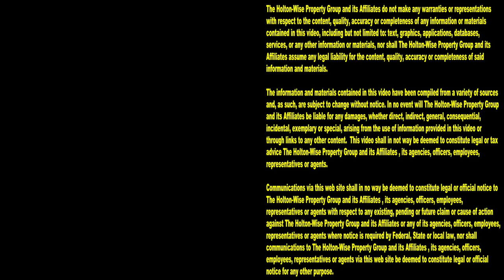Pre Foreclosure Lists from 39,000+ Counties in USA | This Is HoltonWiseTV (Highlights)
You may have heard that buying pre foreclosure properties is a great way for real estate investors to make a lot of money. The reason behind this is that pre foreclosure sellers are very motivated to sell their properties. Naturally you are probably wondering how you can get started in pre foreclosure home buying. How do you get started in pre foreclosure investing as a brand new investor? The first thing you'll need as a pre foreclosure investor is a pre foreclosure list. Pre foreclosure data companies like Propstream can provide real estate investors like you with pre foreclosures lists from various sources including over 39,000 counties in the USA.

📺 HELPFUL RESOURCES
Holton-Wise FAQ